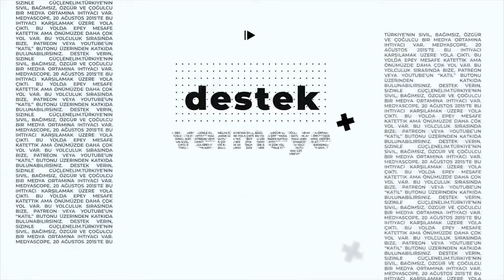Mustafa Öztürk ile Teopolitik: Lebalep sıkıntı, lebalep serzeniş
"Teopolitik" programının dokuzuncu bölümünde ilahiyatçı Prof. Dr. Mustafa Öztürk, bu yıl içinde bulunduğumuz Ramazan ayının neden eski yıllara göre daha sıkıntılı ve neşesiz olarak karşılandığı sorusuna yanıt aradı. Öztürk'e göre bunun iki sebebi var: Ekonomi ve koronavirüs salgını.

Teşekkürler!